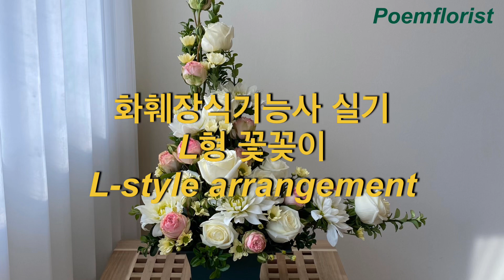2020년 화훼장식기능사 실기 L형 꽃꽂이 L-style arrangement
국가기술자격증 화훼장식기능사 실기 L형 꽃꽂이 L-style arrangement🌱도전하는 수험생 여러분을 포엠플로리스트학원에서 응원합니다🍀🍀